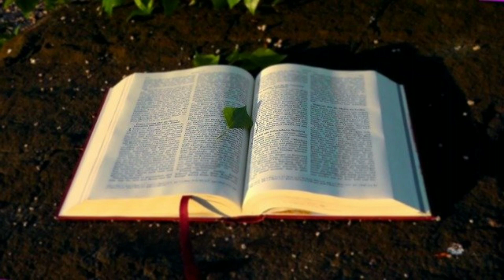ALKITAB SUARA 1 RAJA - RAJA 12 PERJANJIAN LAMA BAHASA INDONESIA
01 : Kejadian
02 : Keluaran
03 : Imamat
04 : Bilangan
05 : Ulangan
06 : Yosua
07 : Hakim-hakim
08 : Rut
09 :1 Samuel
10 : 2 Samuel
11 : 1 Raja-raja
12 : 2 Raja-raja
13 : 1 Tawarikh
14 : 2 Tawarikh
15 : Ezra
16 : Nehemia
17 : Ester
18 : Ayub
19 : Mazmur
20 : Amsal
21 : Pengkhotbah
22 : Kidung Agung
23 : Yesaya
24 : Yeremia
25 : Ratapan
26 : Yehezkiel
27 : Daniel
28 : Hosea
29 : Yoel
30 : Amos
31 : Obaja
32 : Yunus
33 : Mikha
34 : Nahum
35 : Habakuk
36 : Zefanya
37 : Hagai
38 : Zakharia
39 : Maleakhi